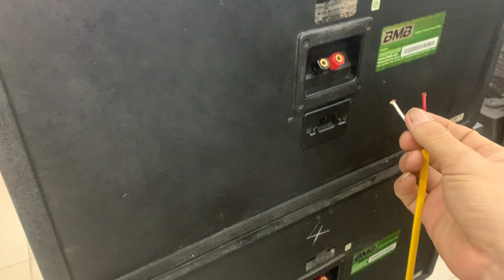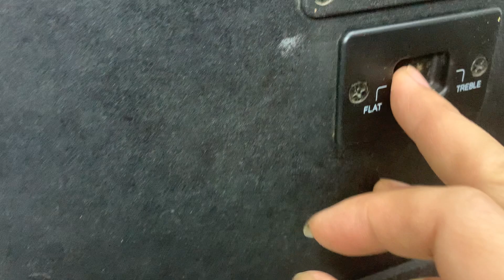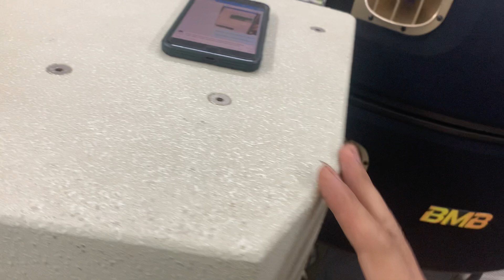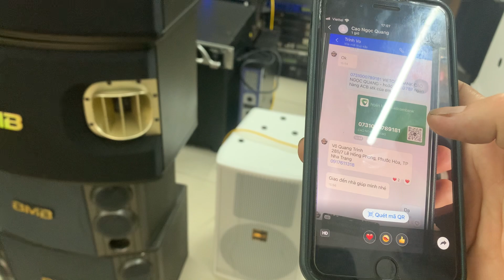LOA BMB900C SIÊU ĐẸP TIẾP TỤC LÊN ĐƯỜNG TRẢ CÁC BÁC và rất nhiều loa phun